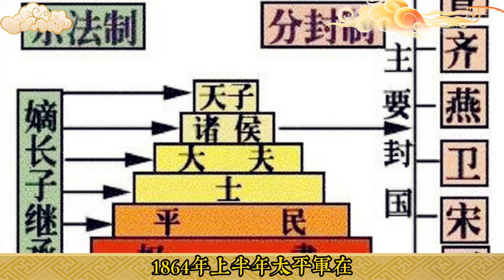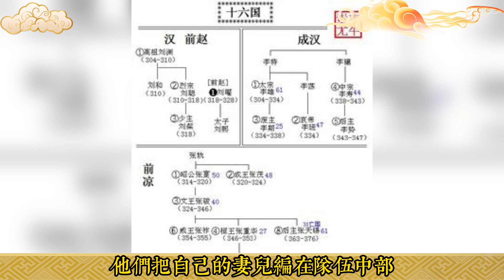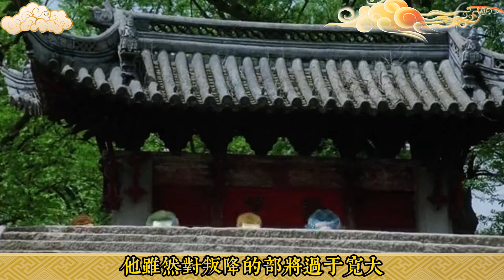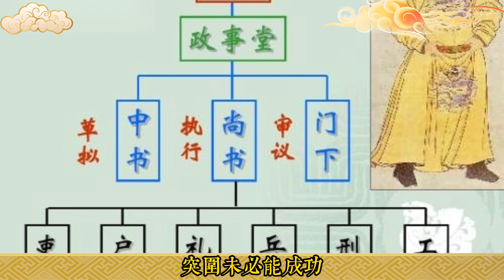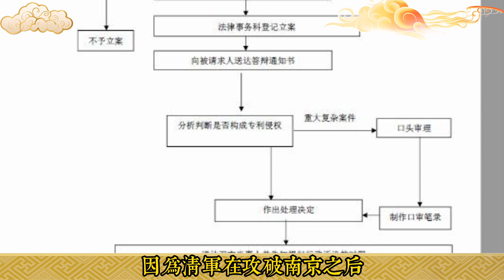古代皇帝為啥非要死了才傳位？ 為何不提前禪位，讓權力平穩過渡？